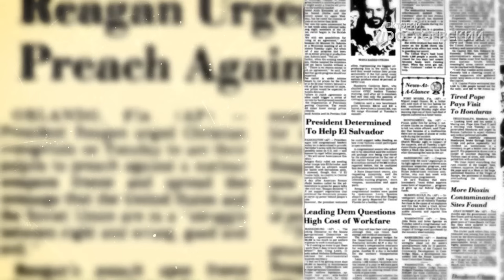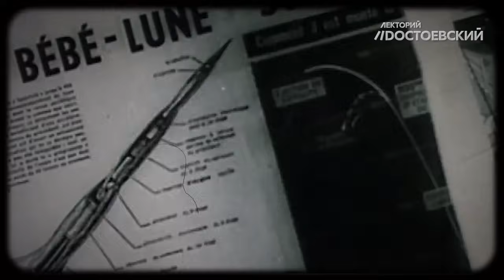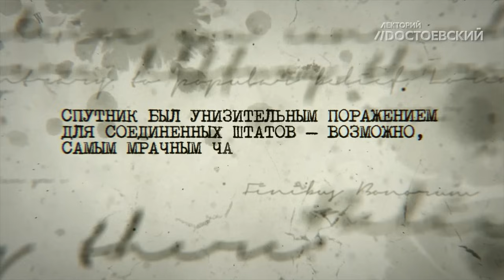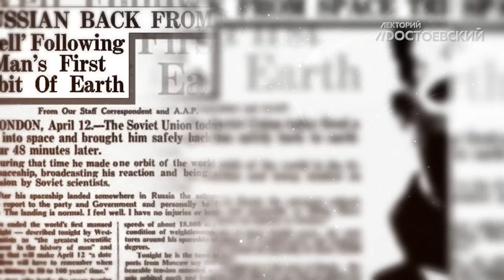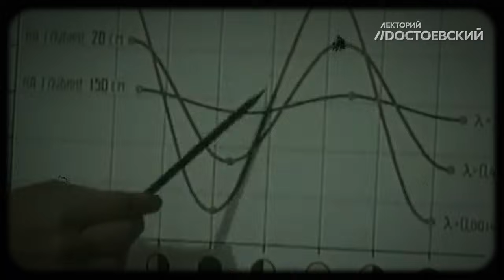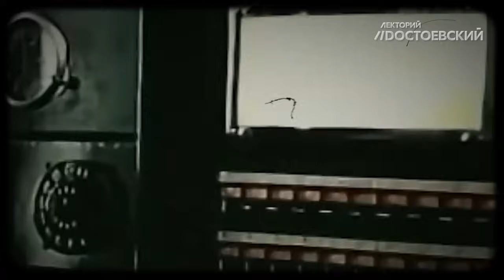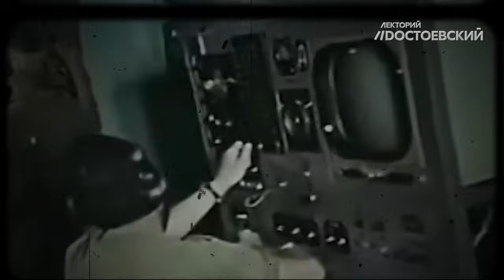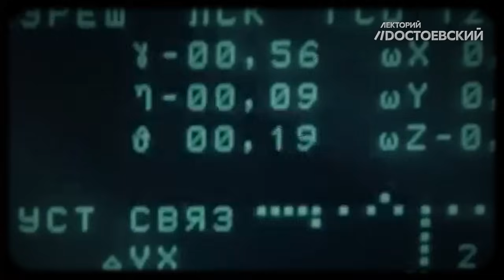Холодная война: Звездные войны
23 марта 1983 года американский президент Рональд Рейган заявил о старте Стратегической оборонной инициативы. В рамках этой программы используется многослойная система раннего обнаружения и слежения за полетом ракет, боеголовок и их уничтожением на всех участках траектории полета. И казалось бы, при чем тут "Звездные войны"?...

Стратегическая оборонная инициатива - это действительно блеф, который помог истощить экономику СССР? Какую реальную опасность таили в себе звездные войны, объявленные Рейганом? Какое отношение имели космические победы СССР к началу противостояния? Изменила ли Стратегическая оборонная инициатива ход истории? Об этом расскажем в новом выпуске Холодной войны о звездных войнах на канале Лекторий Dостоевский.

Таймкоды:
00:00 · "Империя зла". Осуждение коммунизма
03:26 · 40-й президент Рейган
04:44 · Учения Щит-82
07:07 · Главный в жизни кастинг
08:25 · Старт Стратегической оборонной инициативы
11:18 · Сравнение со "Звездными войнами"
12:33 · Пересечение красной линии
13:50 · Отстаивание космоса без оружия
15:33 · Страх перед потенциальной угрозой - двигатель прогресса
16:52 · Гонка вооружений переместилась в космос
21:55 · Первый в истории полет человека в космос
23:32 · Алан Шепард, совершивший суборбитальный космический полёт
24:36 · Планы на космос разошлись
28:22 · Точка в мечтах о покорении Луны
29:33 · Р-7. Испытания ракет
32:35 · Катастрофа на Байконуре
33:56 · Второй пуск Р-16. Новое поколение ракет
36:11 · Ракеты, оставшиеся в чертежах. Стратегическое дефиле
37:52 · Новая страница в истории шпионажа
46:04 · Успехи СОИ - блеф?
49:20 · Попытки остановить военные гонки